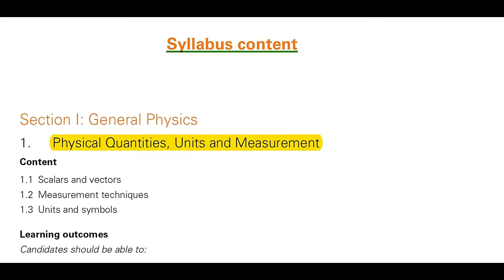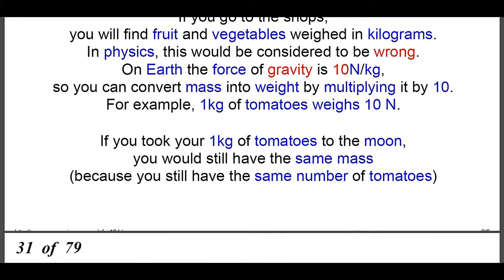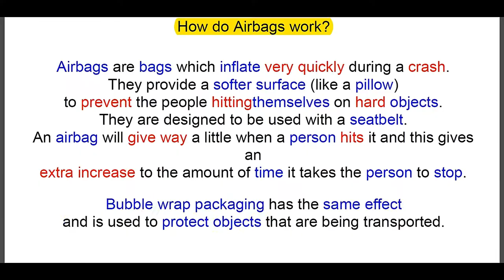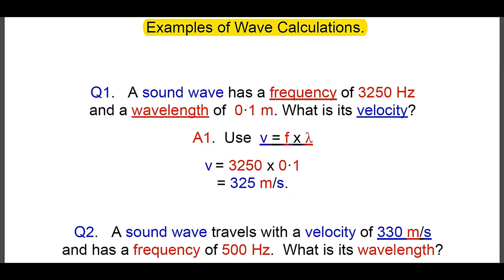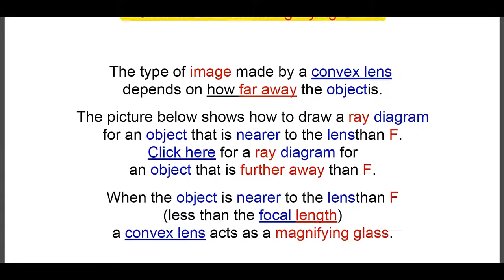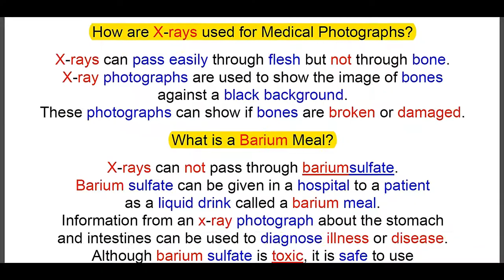HD Main SC Notes 1